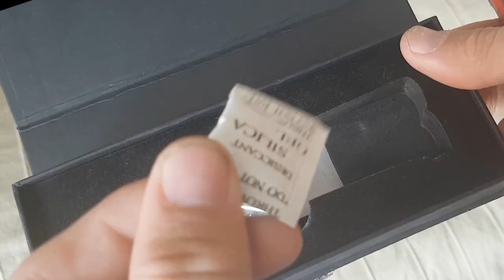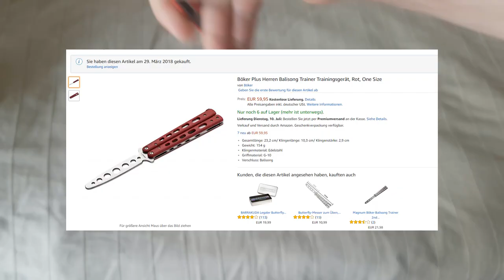Böker Plus Trainer - Review (deutsch/german)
Hier könnt Ihr euch das Messer/den Böker Plus Trainer kaufen

Steam:  Homecraft_LP
Skype:  HomecraftJK
Hier könnt Ihr mich Kontaktieren ;)
Technische Daten zum Böker Plus Trainer:

Bezeichnung: Böker Plus Balisong Trainer
Gewicht: 134 g
Klingenlänge: 10,2 cm
Grifflänge: 12,8 cm
Gesammtlänge (Offen): 23 cm
Klingenmaterial: 420 Stainless Steel
Griffmaterial: G-10 (rot)
Weiteres: - Afbau im Sandwich Design mit Spacer
                  - Zen-Pin Konstruktion zur Klingenarretierung

Ps.: Falls Ihr noch Wünsche habt, (dass ich irgendwas reviewen soll), Videoideen oder Verbesserungsvorschläge, dann lasst es mich gern wissen. An sonsten, vielen Dank für euren Support, ich wünsche euch allen noch einen schönen, entspannten Tag.Wir sehen uns Beim Nächsten mal euer Homiii Tschau! ;)